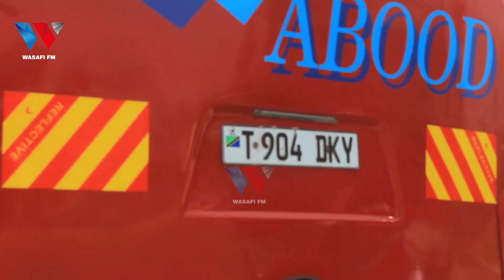AJALI: BASI LA ABOOD LAGONGANA USO KWA NA NOAH, WAWILI WAFARIKI HAPOHAPO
88.9 DAR/ZNZ/PWANI 📻 | 104.1 DODOMA 📻 | 94.5 ARUSHA 📻 | 97.3 MBEYA 📻 | 94.9 MWANZA 📻 | SHINYANGA 106.3 📻 | KIGOMA 101.7 📻